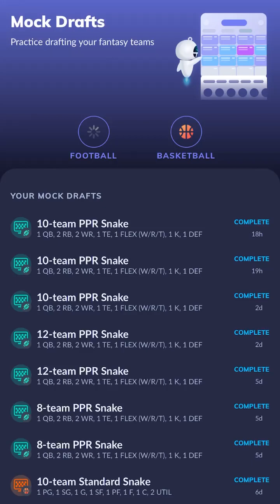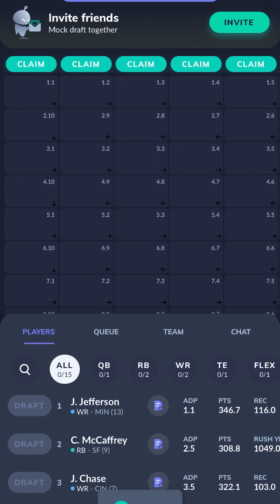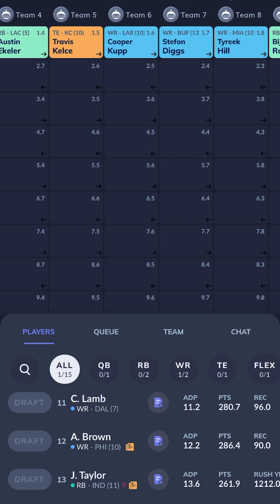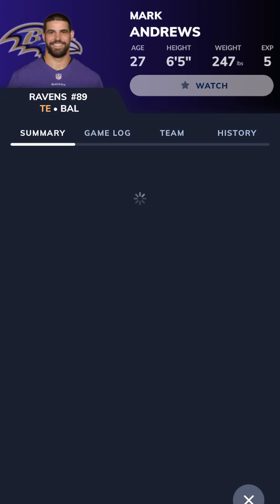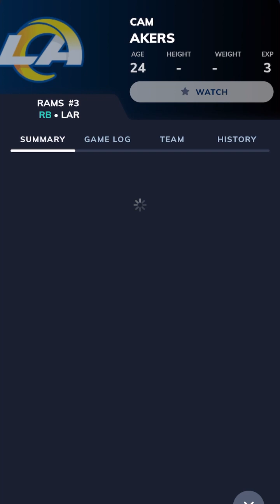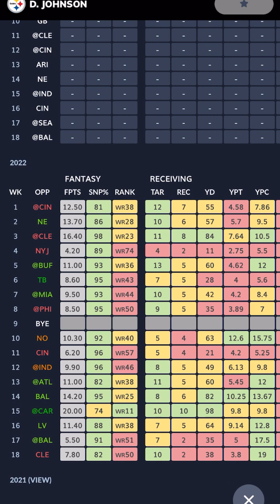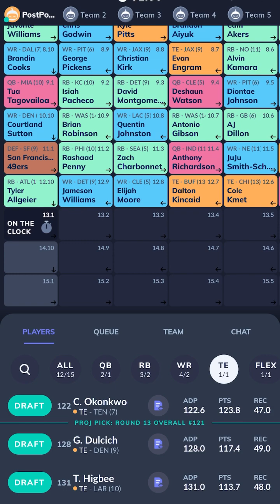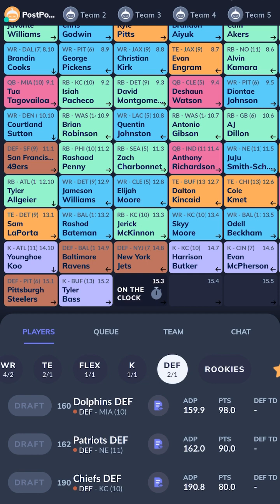Fantasy Football Mock Draft - 10 person PPR league - What to do With the First Overall Pick?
Here I did a 10 person fantasy football mock draft of what I would do with the first overall pick.